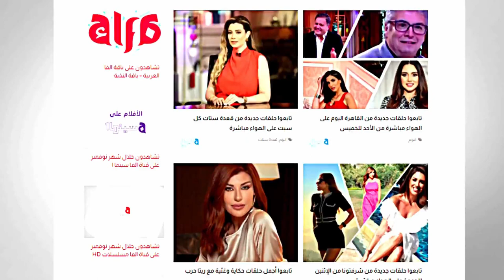الفنانة نور عبد السلام وأغنية اليوم الحلو ده في القاهرة اليوم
جايين نحلي حتى لو كل الدنيا بتحدق